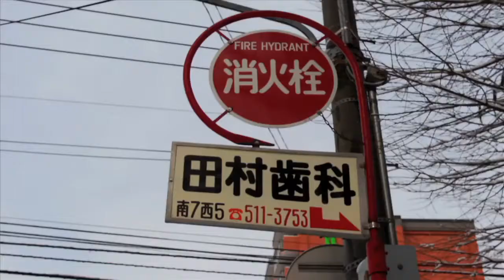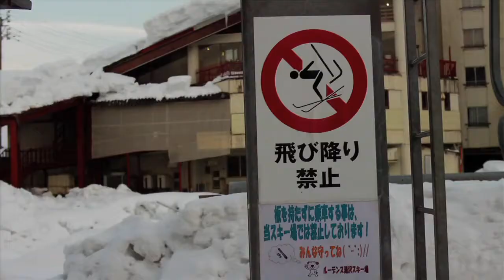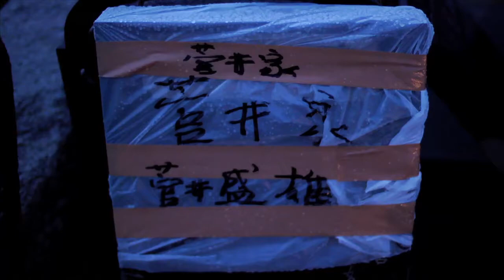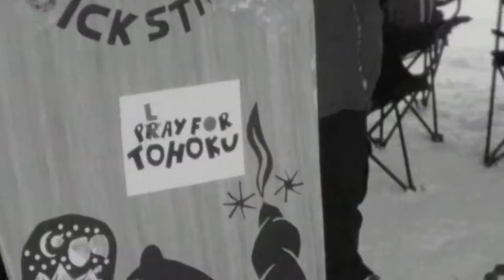Team Vacation: Japan Tour Video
After 3 months on the road Team Vacation finally made it to Japan - and it was insane!! We rode amazing snow and met even more amazing people.

Big thank you to Taka Nakai, Rio Tahara, Teddy Koo, Masato Shibuya, and the rest of the guys for showing us an incredible time.

Riders: Chris Carr, Louif Paradis, Chris Grenier, Taka Nakai, Scotty Arnold, Teddy Koo, Desiree Melancon, Harrison Gordon, Kohei Kudou, Ryuichi Kabeta, and Rio Tahara.

Edit by: Tanner Pendleton.
Filmed by: Tanner Pendleton & Java Fernandez.
Additional Clips: Hayden Rensch, Matt Roberge.

Filmed with: Panasonic AF100, Panasonic HVX, Canon 814 Super 8